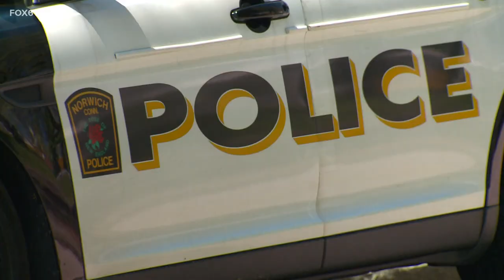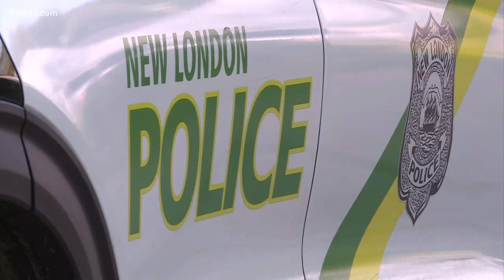Father of newborn killed in Norwich dog attack person of interest in New London house fire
Police said they have identified 32-year-old Timothy Settles as a person of interest.